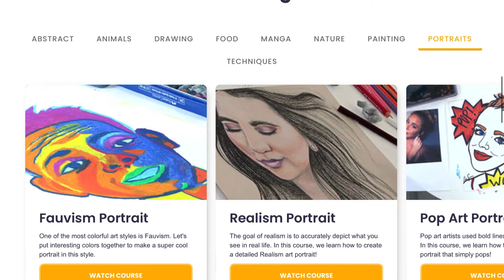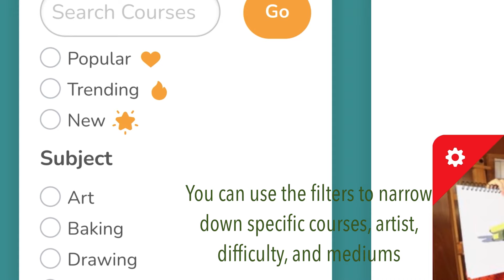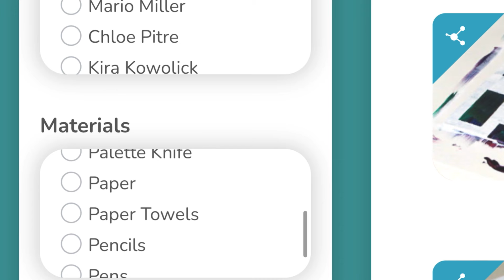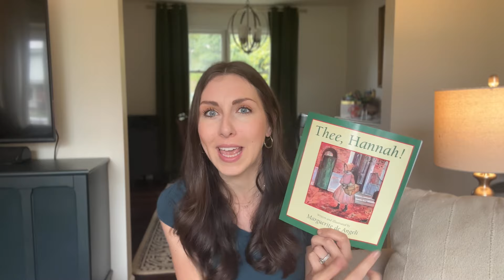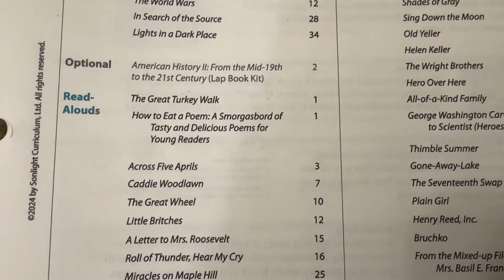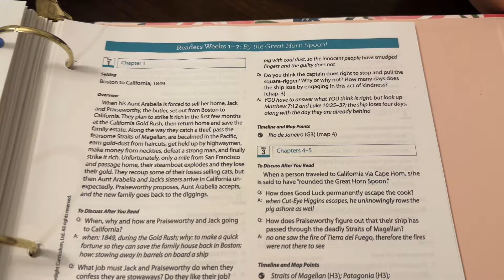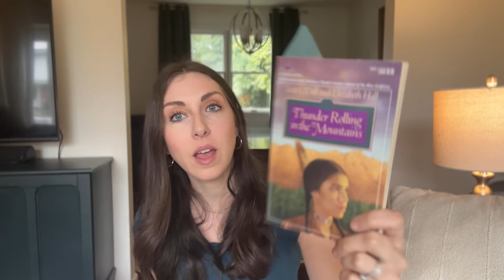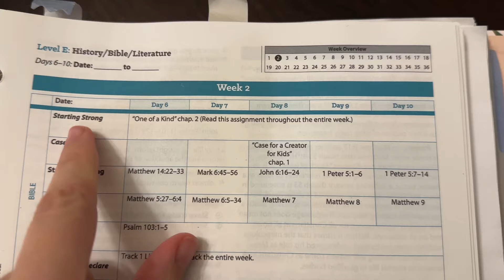Morning basket, co-op & electives - what we've been up to!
We are quickly getting into our new homeschool year and despite many interruptions, are (sort of) settling into a new routine. Each year always looks different. This year we are attending a co op for the first time ever and my girls are really enjoying it so far! We have a new art program that my daughter LOVES and if you have an art loving kid, they will love it too! We are also continuing with our history and Bible, but as usual, I changed things up just a bit. How is the beginning of your homeschool year going?

homeschool mom of 4, homeschool schedule, morning basket, group subjects, homeschool curriculum, sparketh, homeschool art, homeschool electives